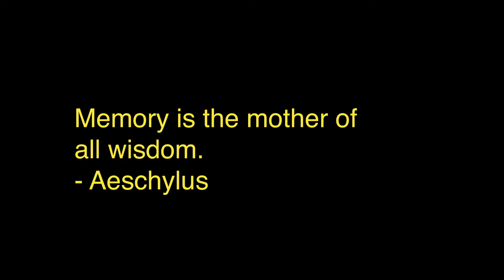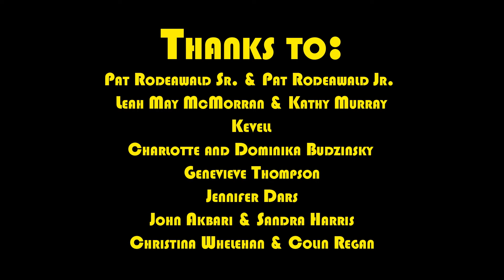Our Memories in Central Park, April 2018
"Our Memories in Central Park" chronicles a one day event on April 20th, directed by Jake McAfee. "Our Memories" is an evolving audience participatory installation by sculptor Judith Modrak which is comprised of brain-inspired, translucent sculptures filled with colored "memory stones". Recognizing the need to record one’s personal experience, these neuron inspired sculptures contain cavities in which the participants place a color-coded “memory stone” during opening events. Visitors recall a powerful memory and then share the memory by depositing it in a sculpture. The colors correspond to six emotions: joy, anger, love, sadness, fear, and surprise. This active act of recollection not only stirs up personal memories, it also physiologically generates a new collective memory.

"Our Memories" is both a collective memorial piece, made complete by thousands of individual memories, and an experience that connects us to our core and to one another.  The larger vision is to add new and distinct memory sculptures with each installation, ultimately collecting emotions and memories from people all over the world.

"Modrak in The Park" was filmed by Jake McAfee during an opening event on April 20th in the Naumburg Bandshell in Central Park in NYC.

Special thanks to the NYC Parks’ Art in the Parks program, and to the contributions of private donors in making this film and the Central Park and Thomas Paine Park exhibitions possible.

With much appreciation to the following people for participating in the film and for sharing their memories:
Pat Rodeawald Sr. and Pat Rodeawald Jr.
Leah May McMorran and Kathy Murray
Kevell
Charlotte and Dominika Budzinsky
Genevieve Thompson
Jennifer Dars
John and Sandra Akbari
Christina Whelehan and Colin Regan

Our Memories is currently on view in Thomas Paine Park in NYC through April 2019.